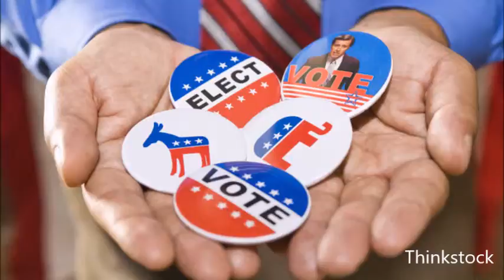RNC's Blair Ellis Stresses Basic Importance Of Electoral College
Wednesday on The Chad Hasty Show, Press Secretary for the RNC Blair Ellis joined Chad to discuss many issues in the news, including the "wild" leftward swing to the left by democrat candidates, the economy, and demands for the abolition of the Electoral College. (March 20, 2019)